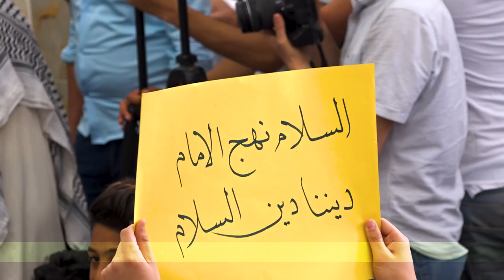(عصر القبورية )راب مهدوي | السلام نهج الإمام || محمد المرشدي ـ مهيمن الطائي || كلمات : قصي التميمي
راب مهدوي | السلام نهج الإمام || محمد المرشدي ـ مهيمن الطائي || كلمات : قصي التميمي
المهرجان (3)
شور افراح آل الرسول - تَقْوى - وَسَطيّة - أخلاق
الحلة  - المركز